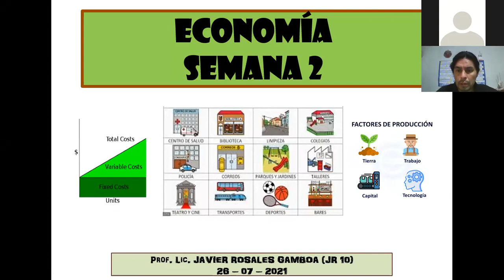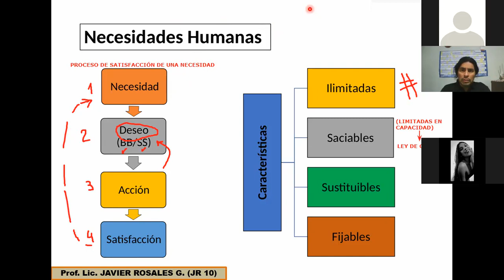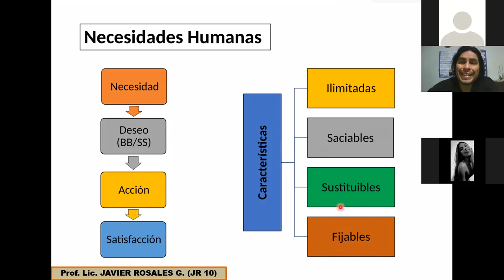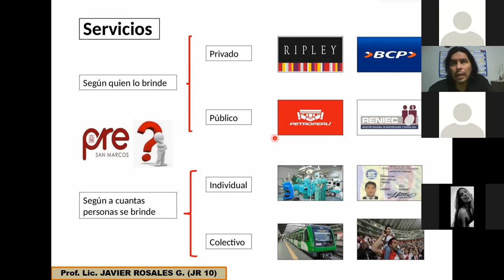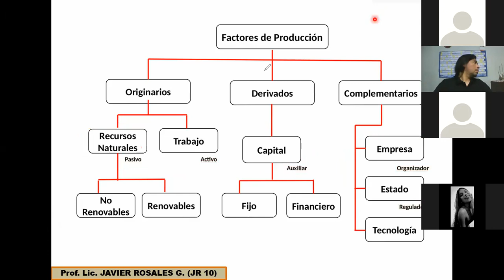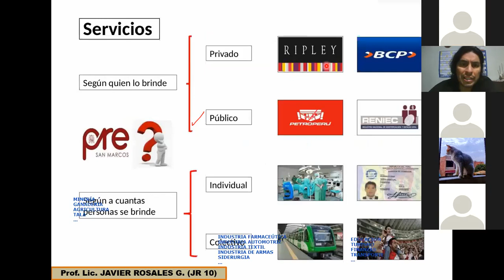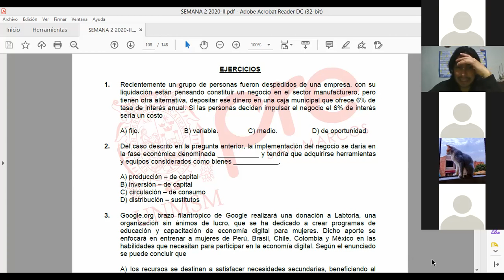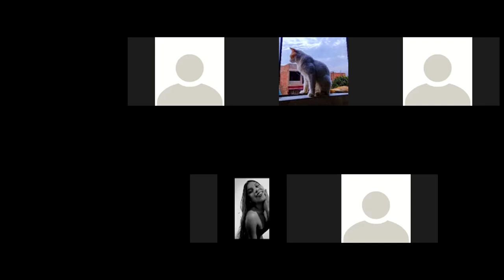ECONOMÍA: NECESIDADES HUMANAS, SERVICIOS Y FACTORES DE PRODUCCIÓN